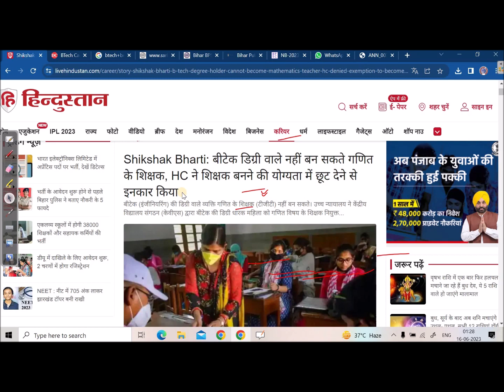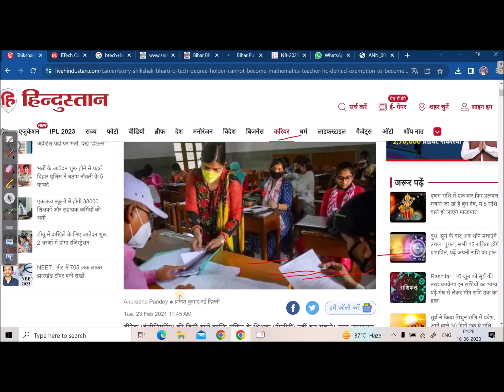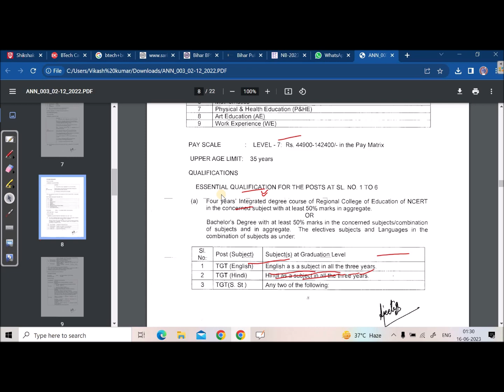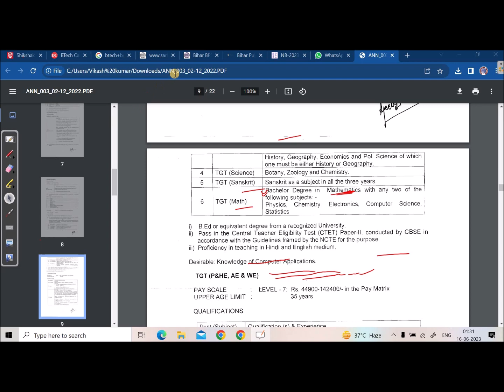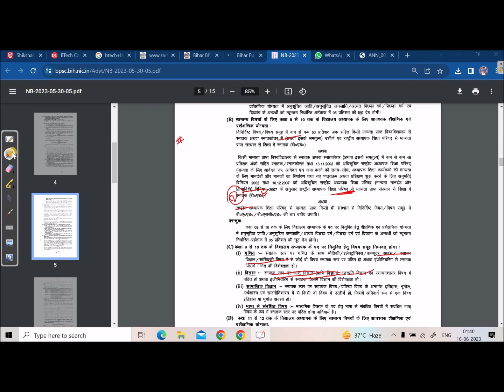Allow btech in bihar teacher recruitment|| BPSC TEACHER RECRUITMENT FOR B.TECH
Allow btech in bihar teacher recruitment. show unity b.tech . engineers want justice
Join us in this powerful protest against the Bihar Government's unjust policy that denies B.Tech graduates from participating in the teacher recruitment process without a B.Ed and CTET qualification. This discriminatory rule severely hampers the prospects of talented individuals who possess specialized technical knowledge and a genuine passion for teaching.

In this thought-provoking video, we shed light on the pressing issue and urge all concerned citizens, students, and aspiring teachers to unite for a common cause. We provide a platform for voices to be heard and for change to be demanded.

Witness firsthand the heartfelt stories of numerous B.Tech graduates who face an uphill battle against the bureaucratic system. Hear their struggles, aspirations, and frustrations as they face the roadblocks preventing them from pursuing their dream career in teaching.